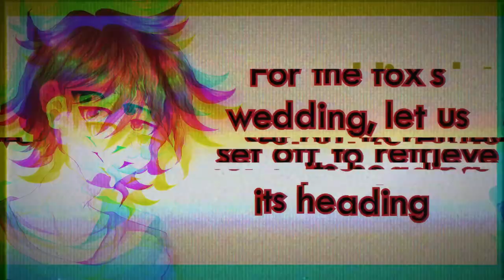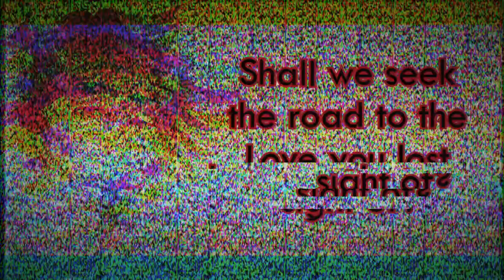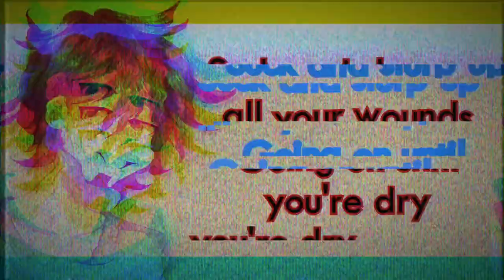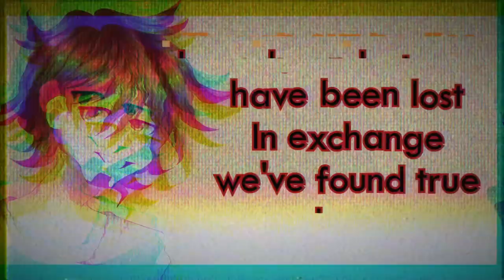【Andres AI】The Fox's Wedding ft. Osu San AI (English Cover)【RVC SVCカバー】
No mamen lo que me costo subtitular este cover, encima ni lo puse en español porque me iba a derretir el cerebro, igual espero que les guste XD

|| Music Info ||

Model : me and @Osu_San

Voice : @AndresELLoquendero0 y @Osu_San

Original : Masa Works Design狐の嫁入り